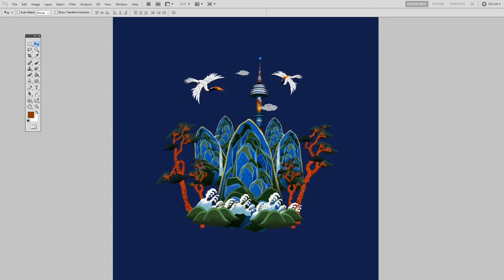Design Tutorial & Tips from Jamsan | GetCreative with Shutterstock